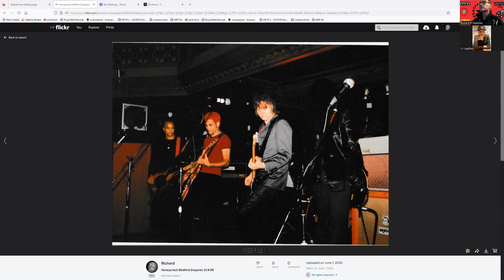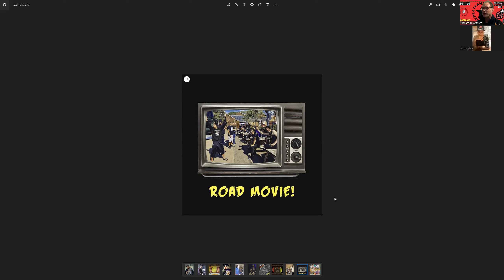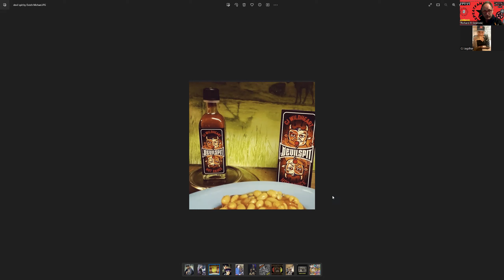Interview with CJ Wildheart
There's not many artists that have remained as inspirations for the nearly 30 years that R*E*P*E*A*T Fanzine has been running, but CJ Wildheart is one such person. What's more, it turns out he is also a decent human being.I chatted with him on November 1st 2023, in advance of his new solo album Split. We touched on his inspiring new work, his time in The Jellys and Honeycrack, his Devil Spit Sauce and of course The Wildhearts. Thanks to all who submitted questions!
Uploaded unedited as it happened...
Look for our other CJ and Wildhearts interviews on our channel